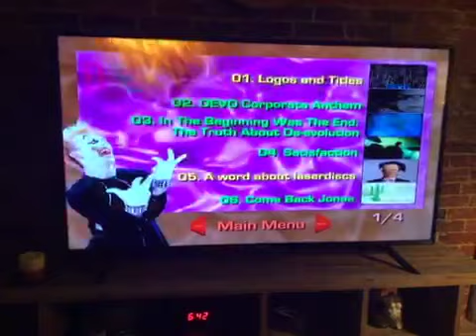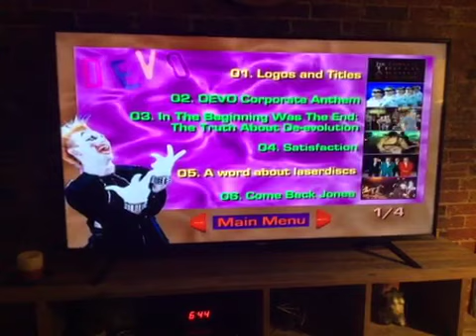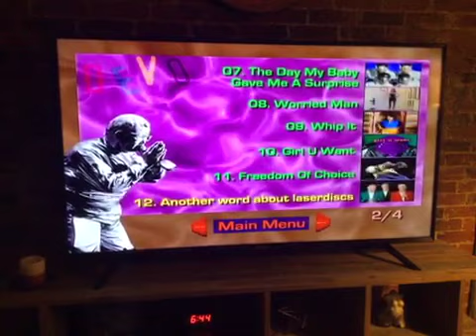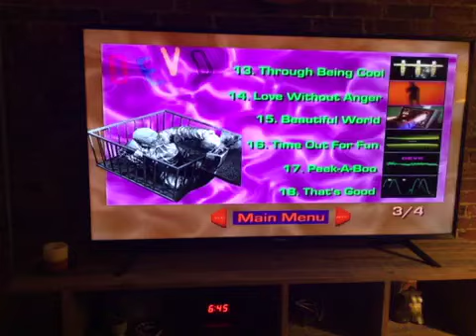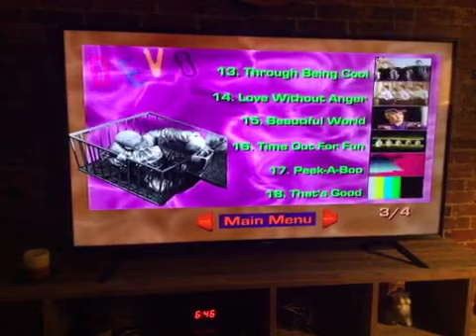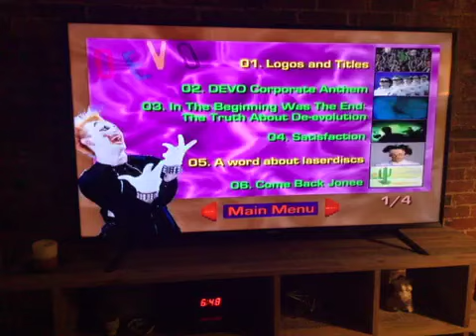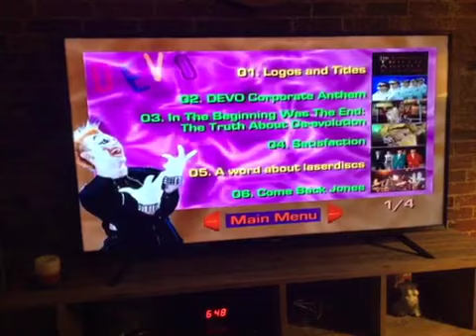Devo the complete truth about de-evolution dvd menu rhino 2